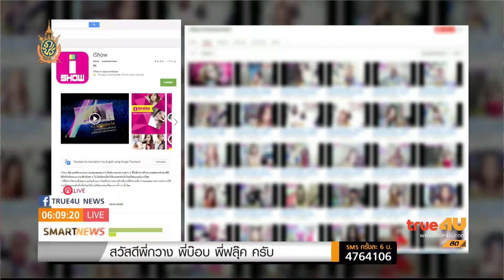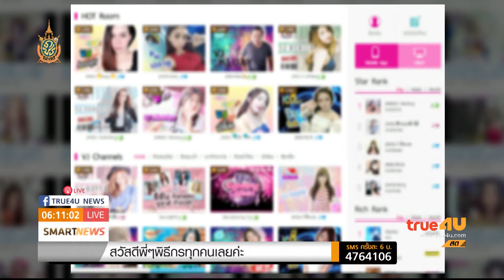แม่หนุ่มโอนเงินวีเจไอโชว์ ร้อง ปอท.